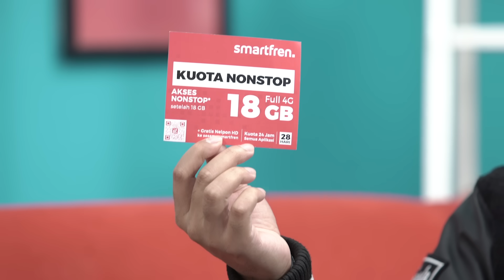smartfren WOW Podcast - Tretan Muslim Kedatangan Coki Pardede Si Perusak Karir! (eps. 4)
Di episode kali ini, Tretan Muslim kedatangan sosok yang selalu membuat hidupnya tidak tenang, Coki Pardede!

Ini saatnya Tretan Muslim untuk mengulik kehidupan Coki Pardede! Mulai dari kehidupan masa lalu, kasus-kasus yang pernah dihadapi, sampai karirnya saat ini.

Yuk langsung nonton keseruannya obrolan Tretan Muslim dan Coki Pardede di smartfren WOWPodcast episode 4!

Untuk layanan pelanggan:
Twitter SmartfrenCare: @smartfrencare